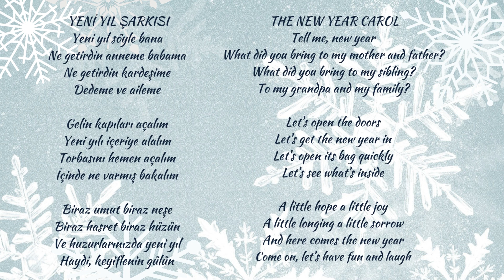New Year Song from Turkish Students Erasmus+ EuroCulture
Erasmus+ EuroCulture